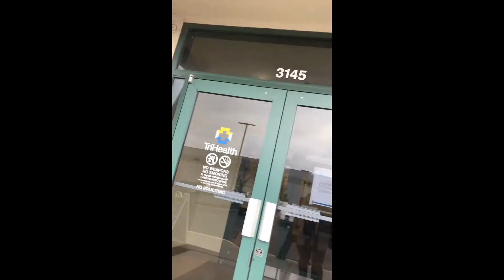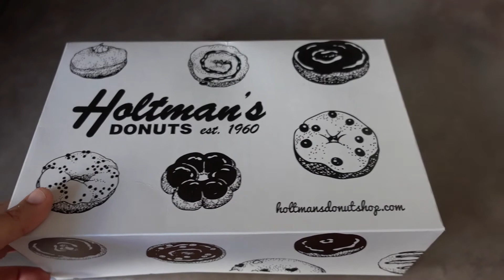Pfizer BioNTech COVID-19 Vaccine Experience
We headed out to get our Pfizer BioNTech COVID-19 vaccine. We grabbed some Holtman's and Keystone to aid in the recovery of our first dose. The effects from the second dose were more severe, and I ended up with a slight fever.